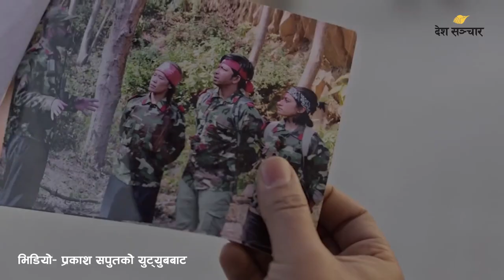प्रकाश सपूतको पिर PIR गीतबारे के भन्छन् हिजोको माओवादी‍‍‍ थेवा को आक्रोश